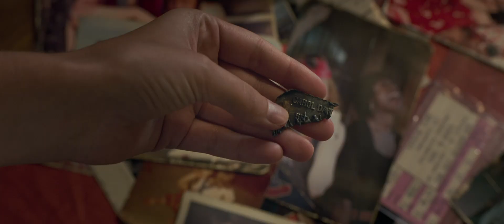Captain Marvel - Official® Trailer 2 [HD]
The story follows Carol Danvers as she becomes one of the universe’s most powerful heroes when Earth is caught in the middle of a galactic war between two alien races. Set in the 1990s, “Captain Marvel” is an all-new adventure from a previously unseen period in the history of the Marvel Cinematic Universe.

Cast: Brie Larson, Samuel L. Jackson, Ben Mendelsohn, Gemma Chan, Lashana Lynch, Djimon Hounsou, Lee Pace, Algenis Pérez Soto, Rune Temte, McKenna Grace, Clark Gregg, Jude Law, Annette Bening

Studio: Walt Disney Pictures, Marvel Studios
Director: Anna Boden, Ryan Fleck
Screenwriter: Nicole Perlman, Meg LeFauve, Geneva Robertson-Dworet, Liz Flahive, Carly Mensch, Anna Boden, Ryan Fleck